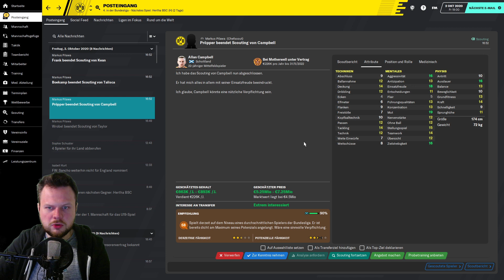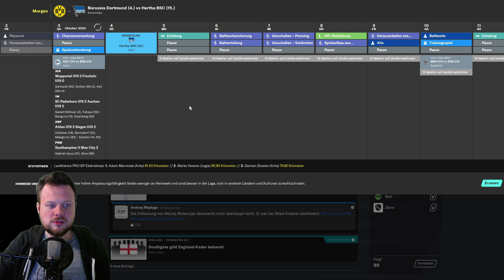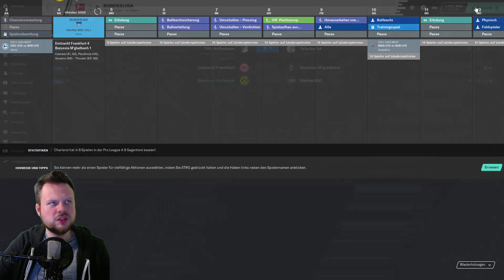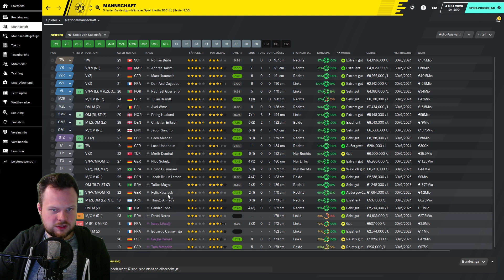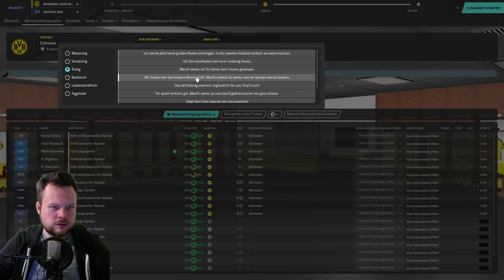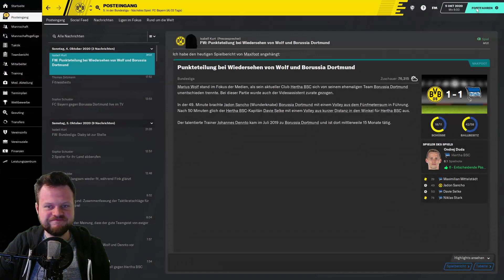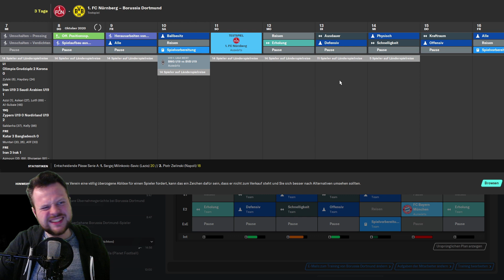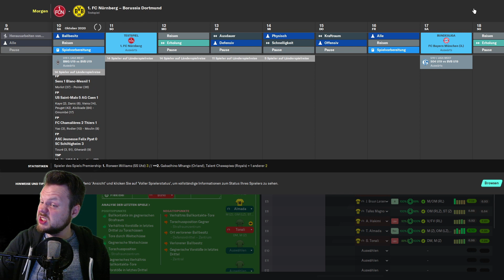HERTHA BSC ZUHAUSE ⚽ Let´s Play FOOTBALL MANAGER 2020 #067 [Deutsch]